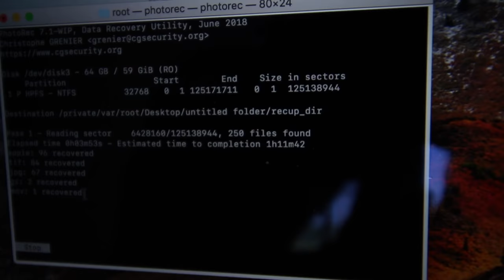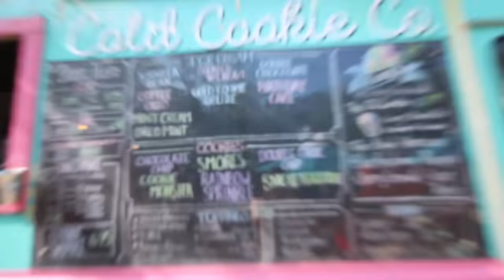BRYAN DELETED EVERYTHING.....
So yeah guys. I deleted a ton of footage and pictures. I was able to get the pictures back, and I am slowly getting footage back. I have to do it one at a time, and there are like 400 videos...